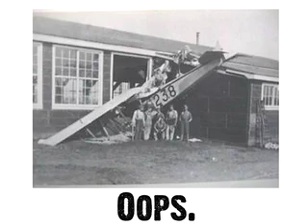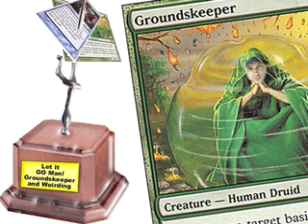The Magic Show #52 - The Forsythee Awards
In this episode Ben Bleiweiss and I collaborate for the first ever Forsythee Awards. Meanwhile, I spoof Aaron himself from his recent interview on Brainburst.